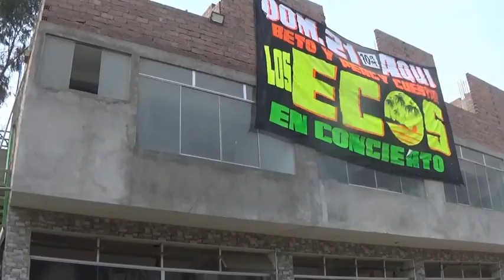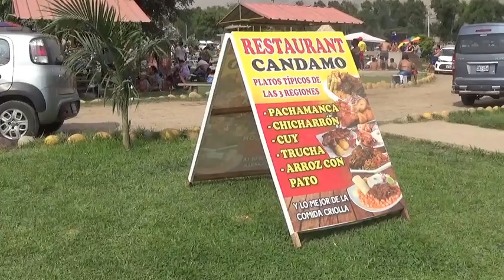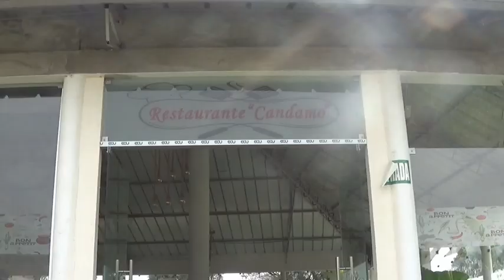Las mejores piscinas naturales: Lagunas de Candamo